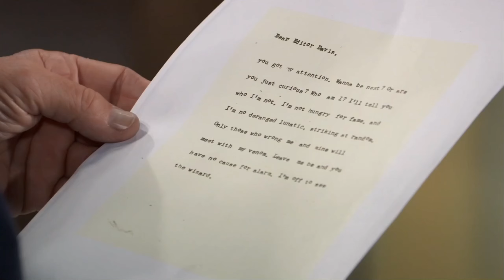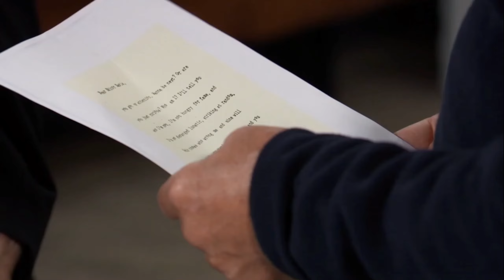GH 11/2/2022 | The Hook Killer's letter 4/4